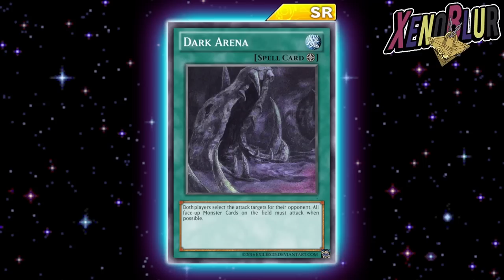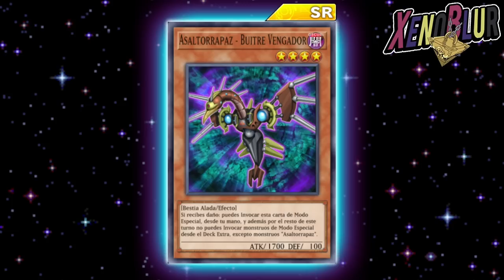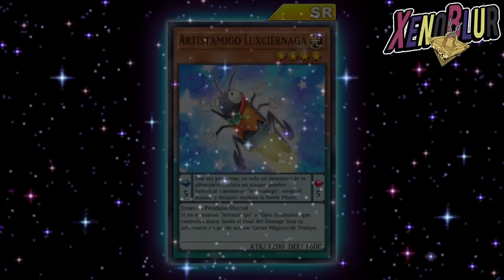EL MES DEL STALL!! Cartas Filtradas | Yu-Gi-Oh! Duel Links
Filtraciones del ultimo mantenimiento con varias cartas STALL que se vienen